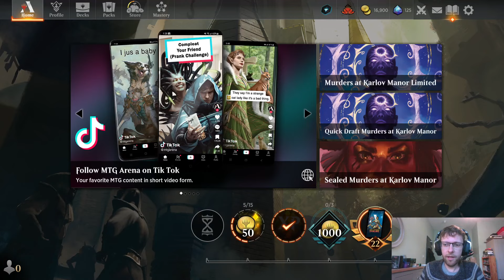Explorer Dimir Control - Victories Against Fellow Content Creators Count Double...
Although it definitely feels like Azorius is where you want to be when playing control at the moment, there are a couple of new additions that make trying out Dimir Control seem like a good idea. Devious Cover-Up is one of the most interesting mass removal spells we've had in the format for a long time so today we're building around that and a couple of other new cards.

Shoutout to fellow Explorer content creator @santyaga_tv for an exciting and incredibly close first match!

00:00 - Deck Tech
06:57 - Match One (Boros Convoke)
21:57 - Match Two (Gruul Vehicles)
42:23 - Match Three (Rakdos Sacrifice)